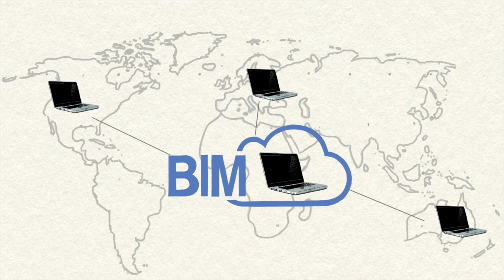Interview with Tomohiko Yamanashi, Nikken Sekkei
Tomohiko Yamanashi, Executive Officer at Nikken Sekkei, describes how BIM has replaced tracing paper as the environment in which architects design and construct buildings.  For Nikken Sekkei, working globally, across time zones and locations, BIMcloud has become indispensable to their daily work.  Nikken Sekkei is currently working on a new national stadium for the Summer Olympics, which will be held in Japan in 2020.  Thanks to BIMcloud, projects such as these can be worked on much more effectively and efficiently.